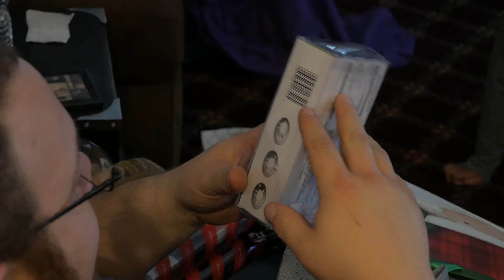Christmas At Pam's 2017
Christmas party at Pam's.
Video & Editing: Jeff Vivrette
Music recorded and produced: Jeff Vivrette